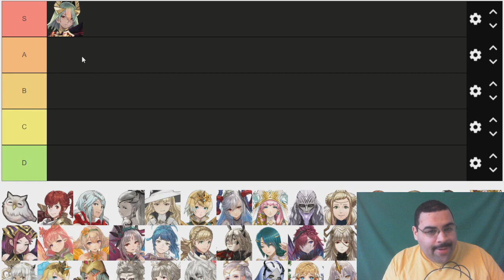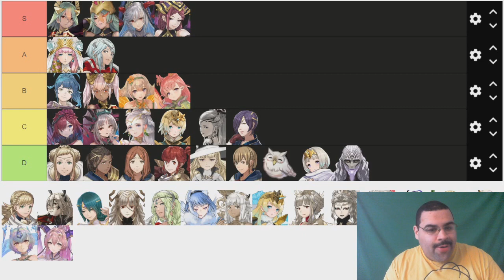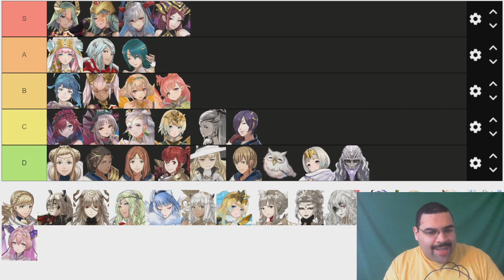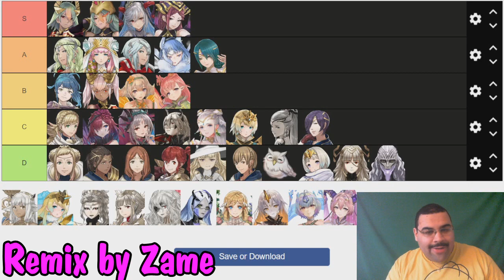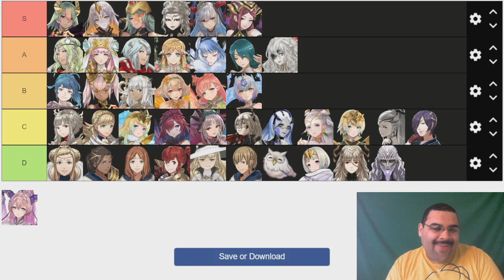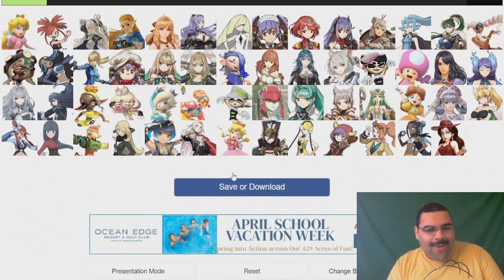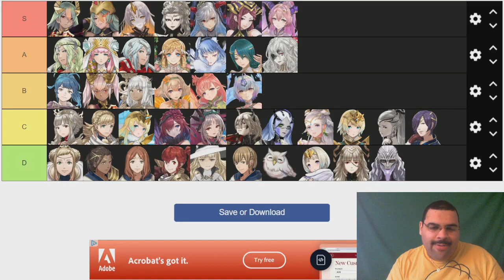The Fire Emblem Heroes Waifu Tier List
Description not found. Explanation not given.